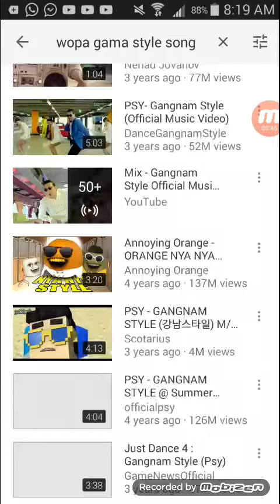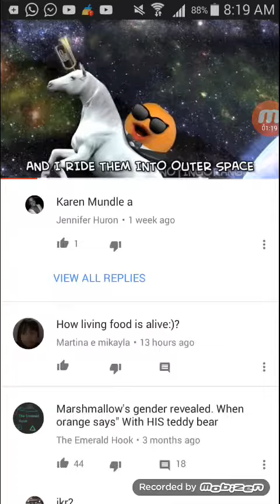Most viewed vidio